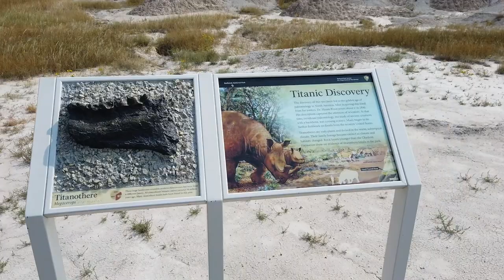Badlands National Park, South Dakota - Fossil Exhibit Trail (2019)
Badlands National Park (Lakota: Makȟóšiča) is an American national park located in southwestern South Dakota. The park protects 242,756 acres (379.3 sq mi; 982.4 km2) of sharply eroded buttes and pinnacles, along with the largest undisturbed mixed grass prairie in the United States. The National Park Service manages the park, with the South Unit being co-managed with the Oglala Lakota tribe.

The Badlands Wilderness protects 64,144 acres (100.2 sq mi; 259.6 km2) of the park as a designated wilderness area, and is one site where the black-footed ferret, one of the most endangered mammals in the world, was reintroduced to the wild. The South Unit, or Stronghold District, includes sites of 1890s Ghost Dances, a former United States Air Force bomb and gunnery range, and Red Shirt Table, the park's highest point at 3,340 feet (1,020 m).

Authorized as Badlands National Monument on March 4, 1929, it was not established until January 25, 1939. Badlands was redesignated a national park on November 10, 1978. Under the Mission 66 plan, the Ben Reifel Visitor Center was constructed for the monument in 1957–58. The park also administers the nearby Minuteman Missile National Historic Site. Movies such as Dances with Wolves (1990) and Thunderheart (1992) were partially filmed in Badlands National Park.